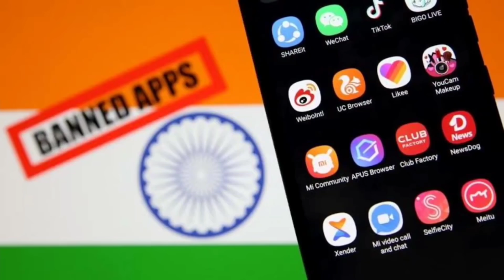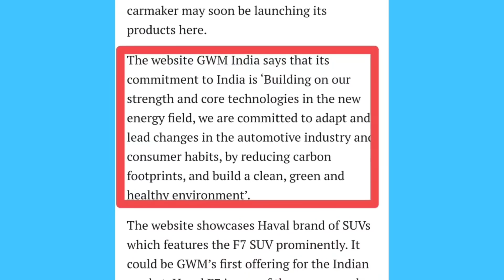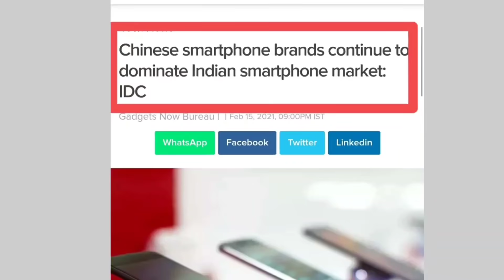Chinese Firm "Great Wall Motors" to soon Launch Vehicles in India 🔥 Billions of Investment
Great Wall Motors speeds up India plans, launches website with Haval SUV brand

The GWM India website went live a day ago, hinting that carmaker may soon be launching its products here.

The website GWM India says that its commitment to India is ‘Building on our strength and core technologies in the new energy field, we are committed to adapt and lead changes in the automotive industry and consumer habits, by reducing carbon footprints, and build a clean, green and healthy environment’.

make in india news
made in India
manufacturing in India
delhi mumbai industrial corridor
smartphones made in India
Battery Technology
Electric Vehicles in India
Aluminium Battery
india to become global manufacturing hub
manufacturing in india class 10
india global superpower
industrial logistics park
indias mega projects
manufacturing sector
manufacturing in india vs china
zinc battery technology